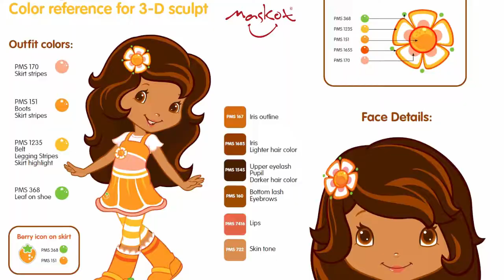Strawberry Shortcake Berry Best Friends Mascots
Strawberry Shortcake Berry Best Friends Mascots produced by MASKOT